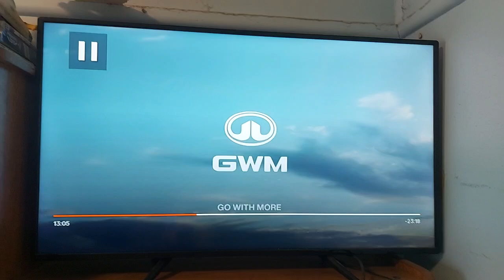Fantastic Furniture 2023 Ad